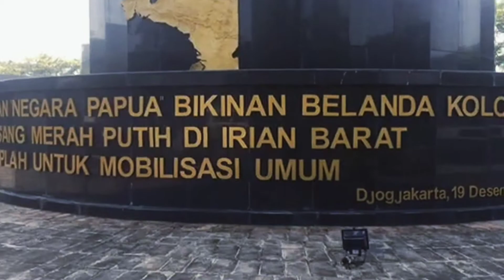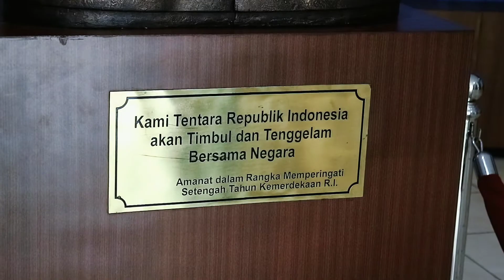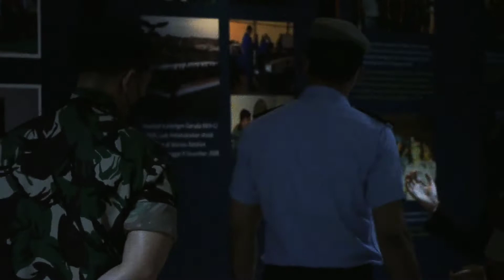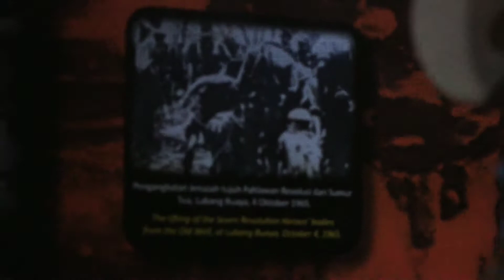Athan UAE menyimak Sejarah TNI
Athan UAE

Salam sejarah. Kenali Sejarahmu Cintai Bangsamu

Pusat Sejarah TNI membawahi 5 eselon pelaksana sbb:
. Museum Satriamandala/Waspada Purbawisesa
. Museum Keprajuritan Indonesia
. Museum Monumen Bhakti TNI
. Monumen Pancasila Sakti
. Perpustakaan TNI

Ingin kunjunganmu diliput seperti ini?
Anda ingin melaksanakan penelitian di Pusjarah TNI?
Kantor/sekolah anda ingin magang/praktek kerja lapangan?

Silakan layangkan surat kepada:

Kapusjarah TNI
JI. Gatot Soebroto Kav. 16
Jakarta Selatan

Dilarang mengunggah ulang, menyuplik, dan menyadur materi tanpa izin Kapusjarah TNI.

Informasi lengkap:
sejarah-tni.mil.id